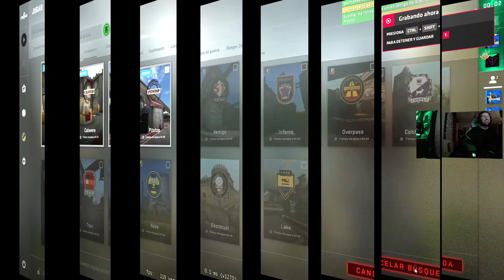CS:GO - Jugamos nuevo mapa compañero - CALAVERA #2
Volvemos por segunda vez a este mapa nuevo, esta vez a por la victoria

Pasaros por el canal de mi compañero L1zar que lo estreno hoy y darle mucho amor, os dejo aqui el enlace